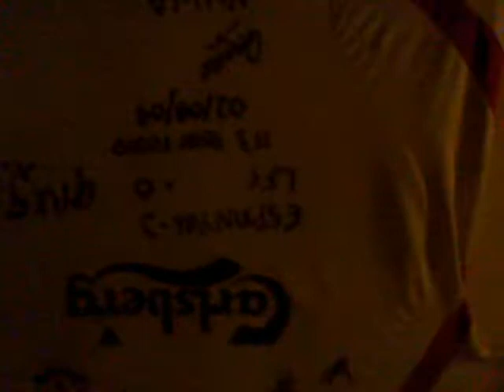san pietro di caridà vs barcelona 2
cheers pub in las ramblas : palluccio, red e la volpe
singer yulian l'argentino cosentino